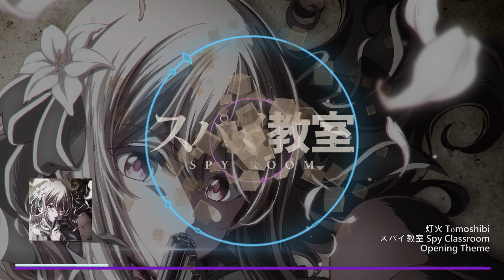灯火 Tōmoshibi - Spy Classroom スパイ教室 - Opening Theme - Piano Cover